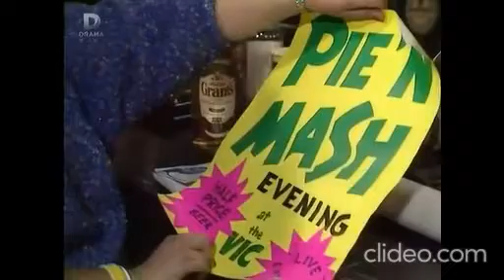Classic EastEnders: The Frank & Pat Story - Part 3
Scenes from May - June 1988. Frank warns Den he does not want any involvement with The Firm once he and Pat take over the Queen Vic. Pat meets Frank's children Ricky and Diane.